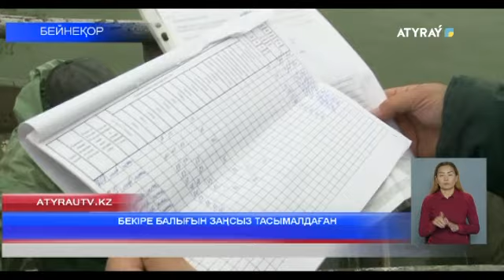БЕКІРЕ БАЛЫҒЫН ЗАҢСЫЗ ТАСЫМАЛДАҒАН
Атыраулық полицейлер 100 келіге жуық бекіре балықтарын заңсыз тасымалдаған күдіктіні анықтады. 21 маусым күні жедел-іздестіру іс-шараларын жүргізу барысында Атырау қаласы, Ғаббас Берғалиев көшесі бойында орналасқан ғимараттың алдында бекіре тұқымдас балықтарды тасымалдау кезінде 1996 ж.т. қала тұрғынының басқаруындағы маркасы «Toyota Alphard» автокөлігі тоқтатылды. Тінту кезінде көліктің артқы салонынан жалпы салмағы 99,9 келіні құрайтын 4 полиэтилен пакеттегі 29 дана бекіре тұқымдас балықтары табылып, олар тәркіленіп, қылмыстық іске тіркелді. Аталған дерек бойынша ҚР ҚК-тің 339-бабымен сотқа дейінгі тергеп-тексеру басталды. Өзге ақпарат ҚПК-нің 201-бабына сәйкес жариялануға жатпайды.
Қазақстан Республикасы Конституциясының 77-бабы 3-тармағының 1-тармақшасы, ҚПК-нің 19-бабы 1-бөлігіне сәйкес адамның кінәлі екендігі занды күшіне енген сот үкімімен танылғанша ол жасалған қылмысқа кінәлі емес деп есептеледі.